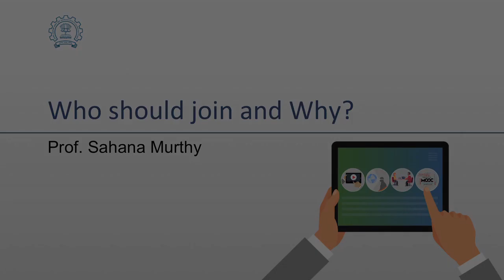Who Should Join this Course and Why?